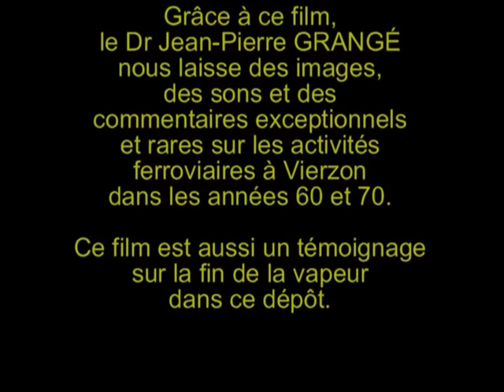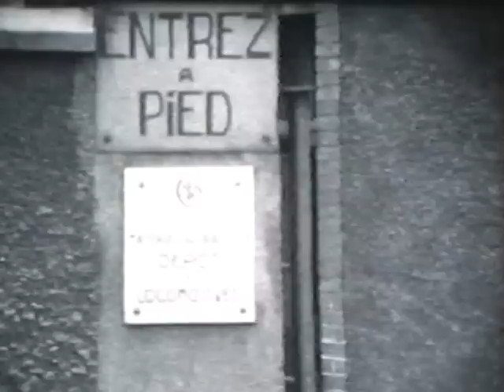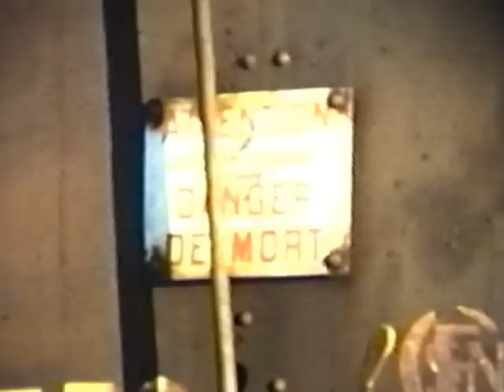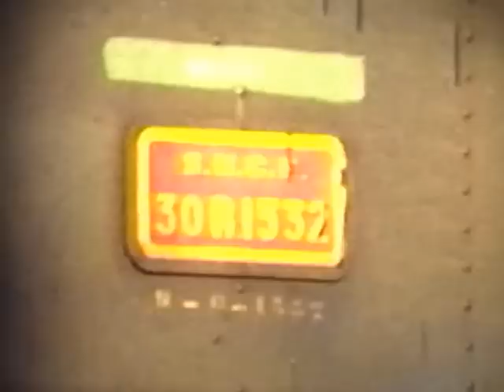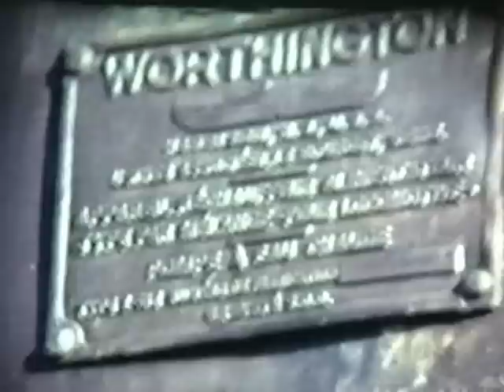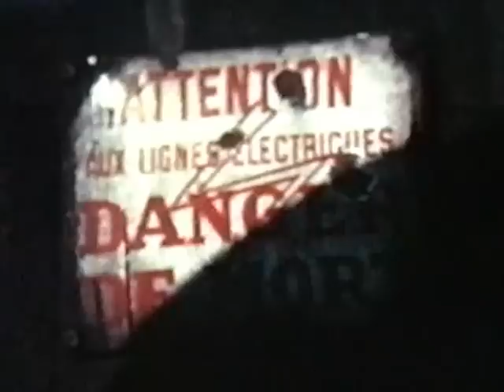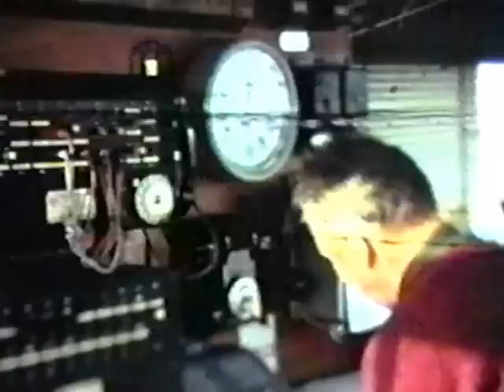Dépôt SNCF de Vierzon dans les années 1960/1970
Un document sur le Dépôt de Verzon dans les années 60 et 70, tourné et commenté par le Dr Jean-Pierre GRANGE.

Dépôt de Vierzon d'où a débuté la seconde vie de la 141 R 840 (Baldwin) restauré par la AAATV CVL et circulant actuellement sur les voies RFF.